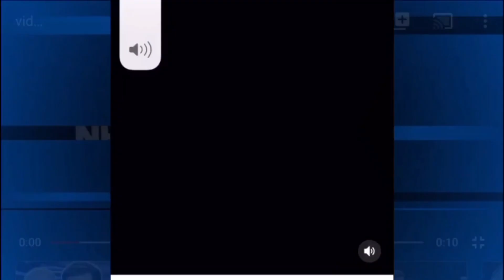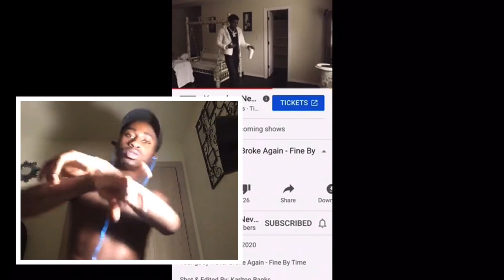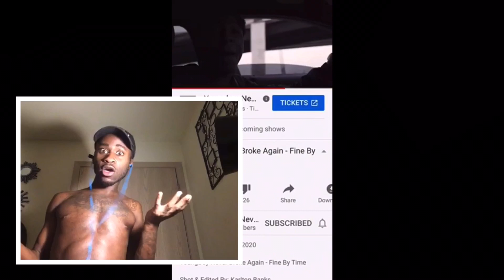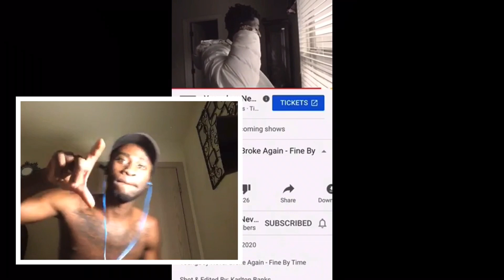YoungBoy Never Broke Again - Fine By Time